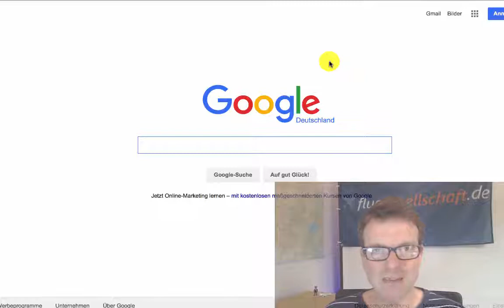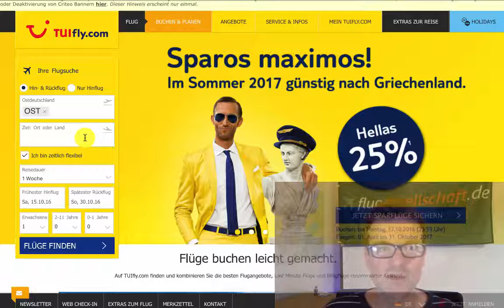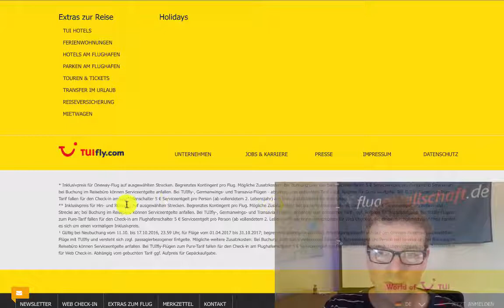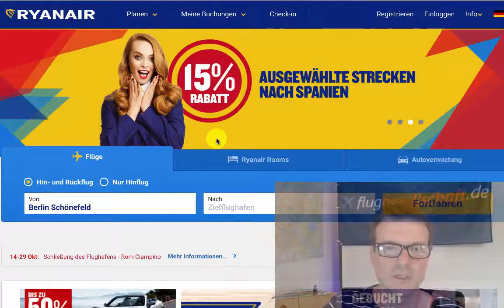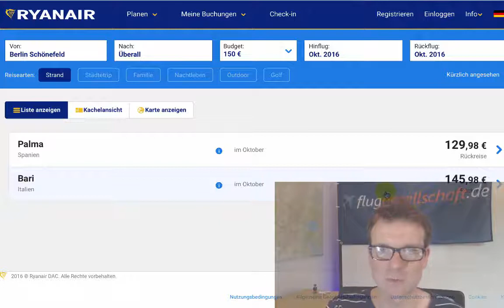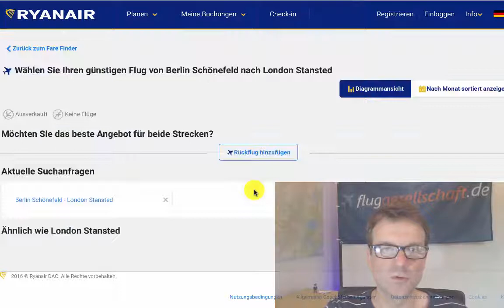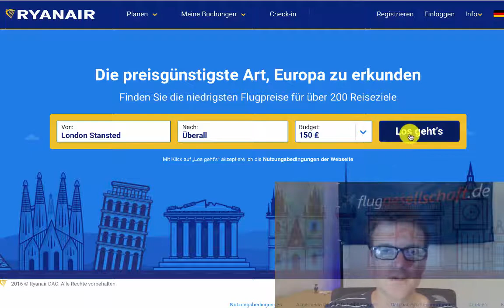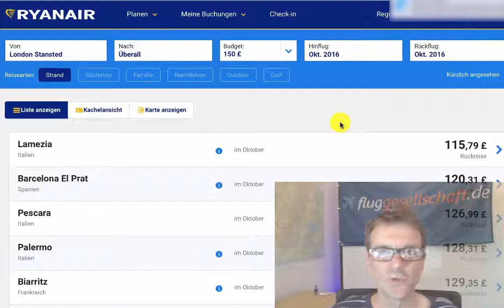Lastminute Flüge Herbstferien (SF008 Berlin / Brandenburg 2016)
Billige Flüge in den Ferien ganz kurzfristig zu finden, ist eine Kunst. Ich zeige Euch am Beispiel Herbstferien Berlin / Brandenburg in 3 Schritten, wo man günstige Flugtickets findet.
Hier geht es direkt zu den TUIfly Angeboten, die mehrmals täglich aktualisiert werden:

Dieses Video ist für die Urlauber gedacht, die vom Wetter in Deutschland genervt sind und unbedingt innerhalb der nächsten 14 Tage noch für ein paar Tage in die Sonne möchten. Eins vorweg: Flüge für 20 Euro könnt Ihr Euch abschminken. Das gibt es so kurzfristig in den Ferien nicht. Diese Stecknadel im Heuhaufen kann ich keiner zeigen und wenn ihr was findet, ist es ein Zufallstreffer. Wer geschickt sucht, findet aber trotzdem noch Alternative, die eventuell preislich in Ordnung sind. Es handelt sich um Nurflüge. Bei Fluggesellschaft.de geht es nur um Flugtickets. Ihr bekommt hier keine Pauschalreisen. Denkt bitte dran, ihr seid damit aber auch super flexibel.

Ich unterteile 3 Schritte
1. bei TUIfly
2.a) Ryanair nonstop
2.b) Ryanair mit Aus- und Umsteigen

Das was ich Euch vorstelle ist nicht nur für die Herbstferien 2016 interessant. Ihr könnt das auch grundsätzlich bei Eurer Flugsuche anwenden und vergrößert damit die Chance, etwas Passendes für Euch und Eure lieben Mitreisenden zu finden, damit alle einen glücklichen Urlaub verbringen können.